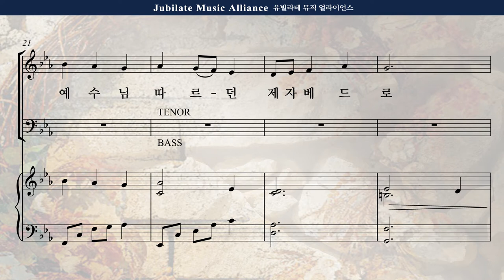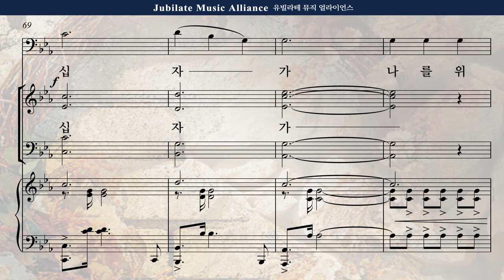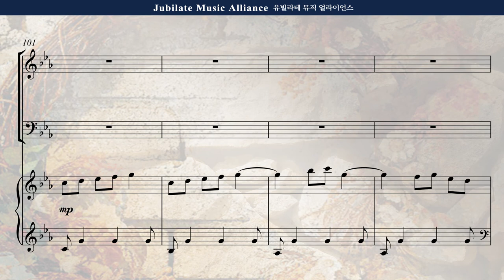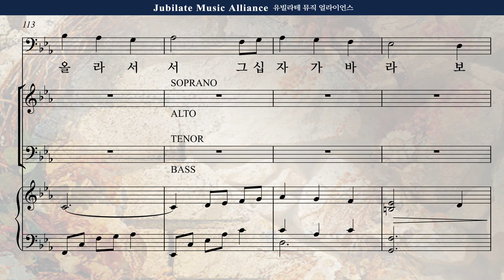[부활절 칸타타] 송진영 '증인들' 5. 나는 모르오 Soprano